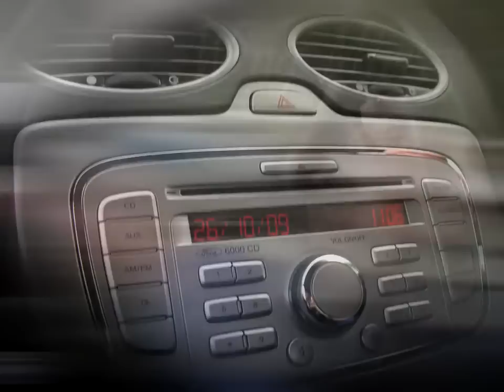Wing Mirror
I went down to an AV International in North Wales with my friend, Ron Davies. We chatted and decided to make an AV together. That's what the Sequence is about: Ron and his AVs. I look through the mirror darkly and see him face to face. Ron used to play football for Manchester United and he is still as competitive as ever; I like Competitions too and I happen to use them as deadlines for completing work. This one will be an entry in the next International 321 Competition which takes place in many venues all over the world.